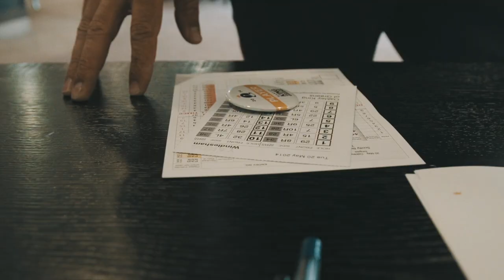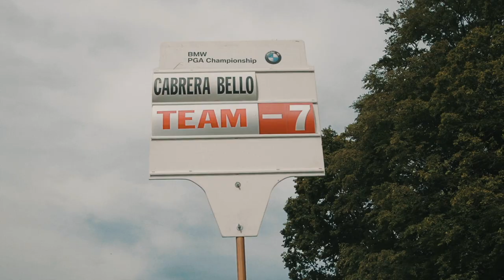Oakley KING of GREENS 2014 - Action Sport meets Golf - Event Clip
On 20 May 2014, athletes from all corners of action sports crossed clubs on the stunning Windlesham Golf course, near London, for the Oakley KING of GREENS, the international golf tournament for action sports athletes. At the end of a gruelling 18 holes and a nail-biting playoff, Scottish Olympic pipe rider Ben Kilner beat Tahitian big wave surfer Alain Riou with a one shot lead.

The Oakley KING of GREENS is no ordinary golf championship, with a broad church of international action sports heroes playing for the crown of the Oakley KING of GREENS, a ticket to play at the BMW PGA Championship Pro-Am contest, in Wentworth, and a priceless one-off Nixon timepiece. Players included the infamous base jumper Cedric Dumont (BEL), who was among the favourites to win, Norwegian freeski champion PK Hunder and Snowboard legend Heikki Sorsa (FIN), as well as a handful of other players with single figure handicaps, including Olympian snowboarders Ben Kilner and Konstantin Schad (GER).

In addition to playing a professional 18 holes tournament, competitors would have to play a surprise "Beat the Pro" contest on hole 14, against two-time European Champion Rafa Cabrera-Bello (ESP). Rafa would only be beaten by two action sports stars: Norwegian snowboard champion Gjermund Braaten and Belgian Cedric Dumont.

The following day Ben would also win at the BMW PGA Championship Pro-Am contest alongside Rafa Cabrera-Bello.

Starring:
Podium: Ben Kilner, Alain Riou, PK Hunder
Net Score Podium: Alain Goikoetxea, Lorenz Holder, Erik J. Pettersson
Team Battle winner: Snowboard represented by Ben Kilner, Gjermund Braaten, Konsti Schad, Heikki Sorsa, Jamie Nicholls, Sparrow Knox.
PGA European Tour Pro Rafa Cabrera-Bello
Cedric Dumont, Javier Sarmiento, Tobi Tritscher, Tim Boal, Liam Phillips, Scotty Broome, Sven Kueenle, Philipp Köster, Tom Knox, Sam Light, Senad Grosic.

Thanks to Oakley, Nixon, Vice Golf and Red Bull